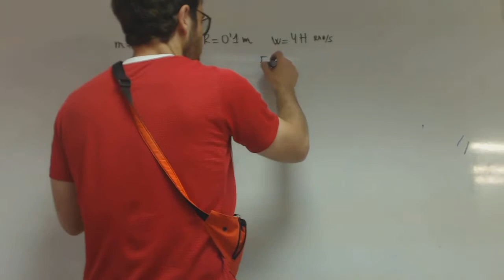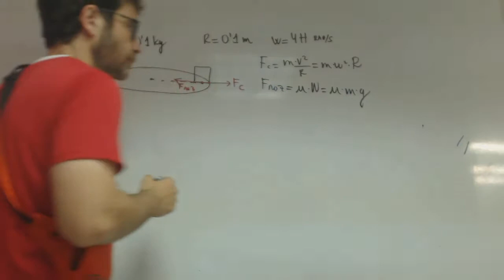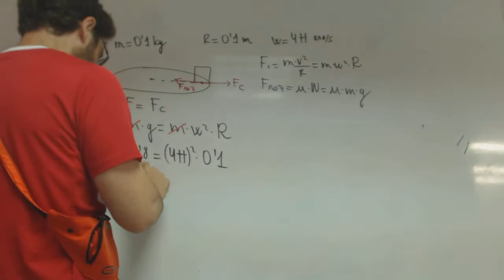Masa en movimiento circular coeficiente rozamiento no salga franjamanela Academia Usero Estepona